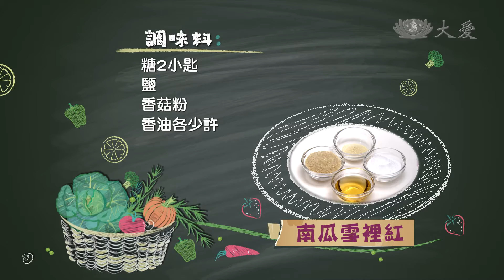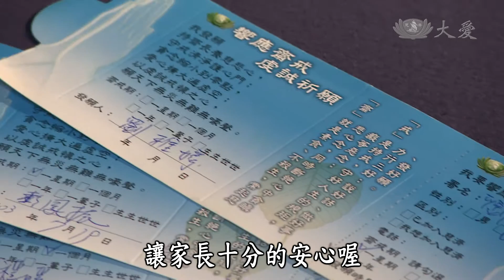【現代心素派】20141008 - 香積料理 - 南瓜雪裡紅&酸菜蒟蒻湯 - 相招來吃素 - 仁美幼稚園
◎黃稠糖師姊 63歲 2000年受證 法號：明琫 茹素20多年

茹素20多年的黃稠糖，考有素食的丙級執照喜愛研究創意料理的她，將金黃的南瓜和翠綠的雪裡紅結合，讓綿密的口感增添清脆，又讓鹹澀的滋味帶出甘甜。另外她還要教大家製作“柴把”湯喔！到底她在搞什麼玩意兒，趕快來看看囉！

《南瓜雪裡紅》

材料：南瓜半斤、雪裡紅4兩、薑30克、辣椒少許

調味料：糖2小匙、鹽、香菇粉、香油各少許

作法：
1.南瓜不去皮切塊，以少許油略炒再加水蓋過南瓜後，加鹽、糖燜煮約5分鐘燜至熟軟。
2.起油鍋，爆香薑末，加入切碎的雪裡紅拌炒，再加入糖、少許清水、香菇粉調味，最後放入辣椒絲，並和南瓜混合拌勻即可。

《酸菜蒟蒻湯》

材料：酸菜半斤、蒟蒻4兩、竹筍1支、紅蘿蔔半條、乾香菇2朵、鮮香菇2朵、素火腿片2片、芹菜適量、瓠瓜絲適量、薑30克

調味料：鹽、胡椒粉、香油、香菇粉、糖各適量（糖是後來又加滴~）

作法：
1.泡軟的香菇、酸菜、紅蘿蔔、蒟蒻、燙過的竹筍、素火腿全部切條，再用泡軟的瓠瓜絲綁起來備用。
2.鮮香菇切絲、芹菜切末備用。
3.鍋中加水煮滾，加入薑絲、鹽、胡椒粉、糖、香菇粉、綁好的食材以及香菇絲煮熟，最後再滴點香油，撒上芹菜末即可。

《相招來吃素 - 仁美幼稚園 - 純真的茹素心念》

來到小朋友的世界，真是新奇又有趣，聽她們的童言童語，看看他們一舉手一投足，真像是可愛的小天使啊！聽說今年八月份還有許多小朋友參與了小志工的經藏演繹，她們會唱經文、比手語，還能將法語落實在生活當中呢。這所幼兒園歷史非常悠久，在1980年就成立了，自從十幾年前，現任園長陳淑信接管幼兒園，她就希望能為孩子們做點什麼，於是第一步，她決定要在園區裡實行全素食。來看看她如何排除萬難在園裡推素喔!